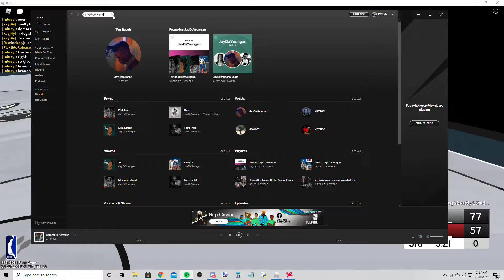Hash 21 vs Melson_Memego